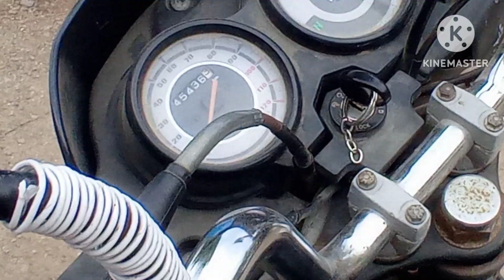finally aje javar vadhvanu kam chalu thegu...aje tal ma pani varyu...amaru gam